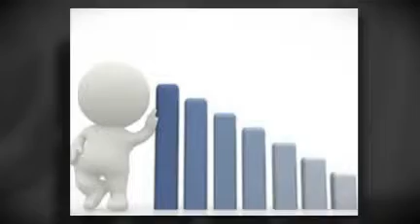Fast SEO Results